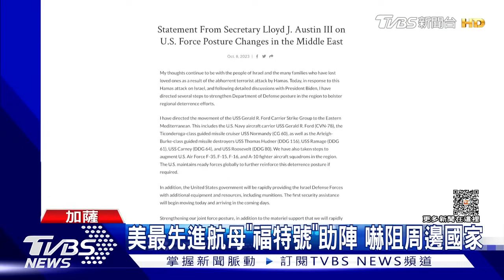哈馬斯突襲涉綁殺外國人｜TVBS新聞20231009